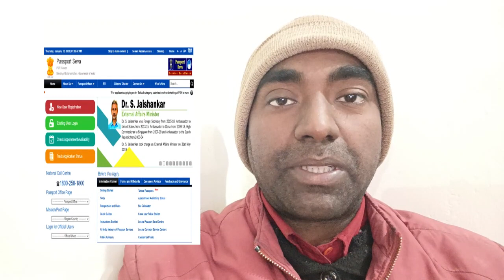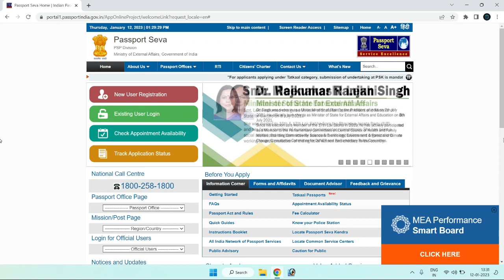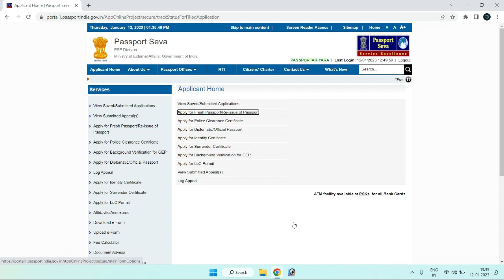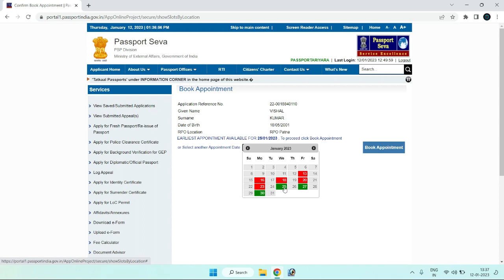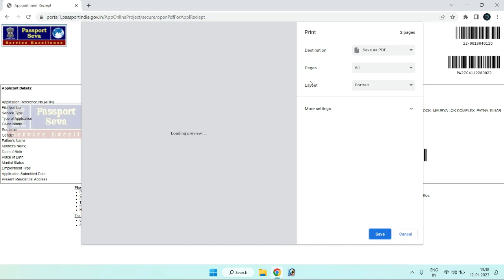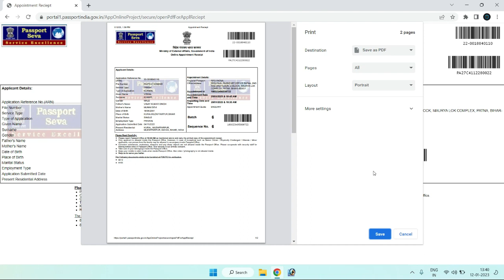Passport Police Verification Failed Adverse report हो गया अब क्या करें | Online Assistant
Hi Friends,
WelCome To ONLINE_ASSISTANT.

Through this channel, we will be shared information related to filling online forms, government's new schemes, Latest all updates or all information related to the internet and many more.
अगर हमारा यूट्यूब चैनल आप लोगो तक कुछ खास लाने में आपकी मदद कर पा रहा है, तो कृपया Online Assistant यूट्यूब चैनल को सब्सक्राइब करे और अपने मित्रो के साथ साँझा करे।
अगर इस वीडिओ को देखने के बाद भी कोई प्रोबलम हो रही है, तो कृपया कमेंट बॉक्स में जाकर कमेंट करे।
….Jai Hind… .